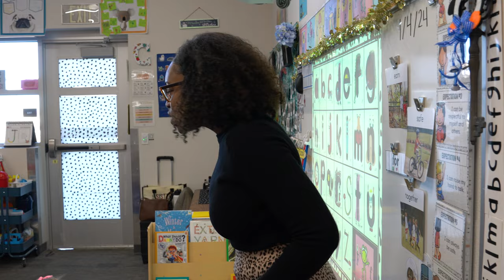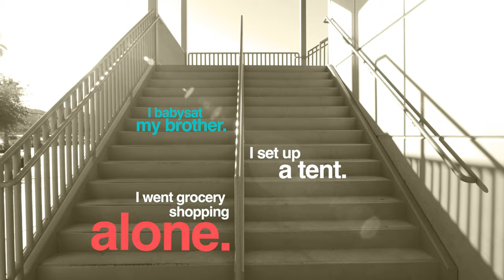When Kids Step Up : A Let Grow Film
Ortwein Elementary, a public school in Las Vegas, is doing the Let Grow Experience, a free curriculum that builds student and parent agency. The simple monthly homework assignment gets parents to step back and let their kids do something new, without any adult help or supervision. The kids step up, try new things, make some mistakes and a mess or two, and their self-confidence soars. This mini documentary shows the inspiring impact that comes from doing things on their own. School programs and parent versions are free and available on letgrow.org